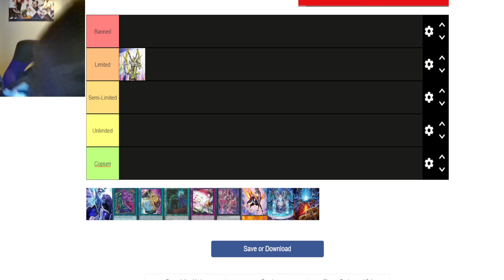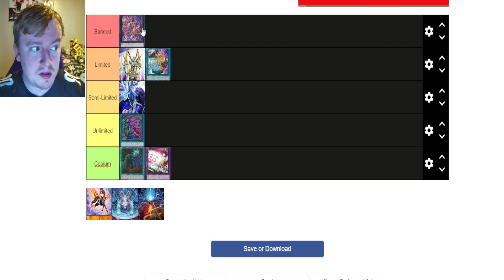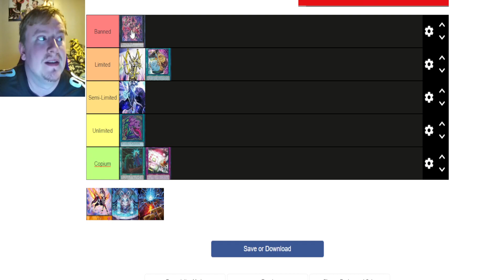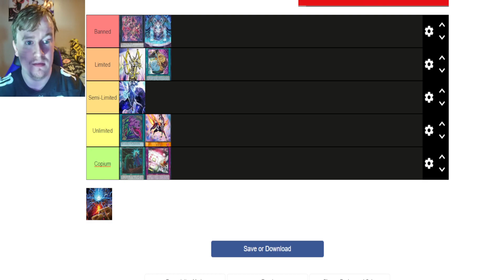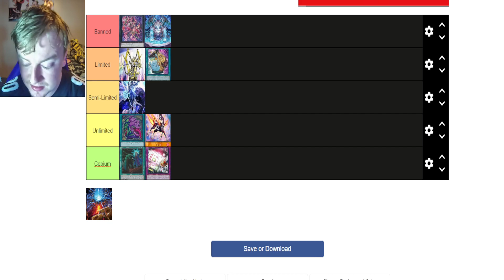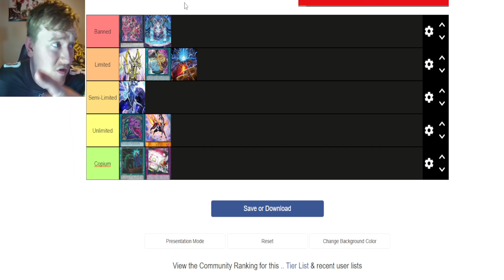My April/May 2023 Yu-Gi-Oh Banlist Prediction